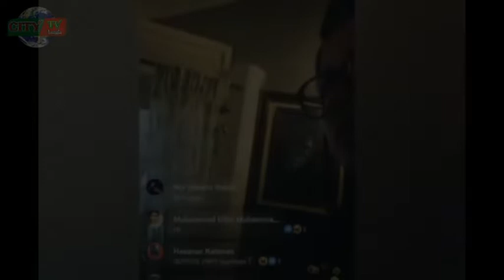চাঞ্চল্যকর তথ্য দিলো পরীমণি | PORI MONI | চিত্রনায়িকা পরিমনি আটক | লাইভে কি দেখালেন পরীমণি